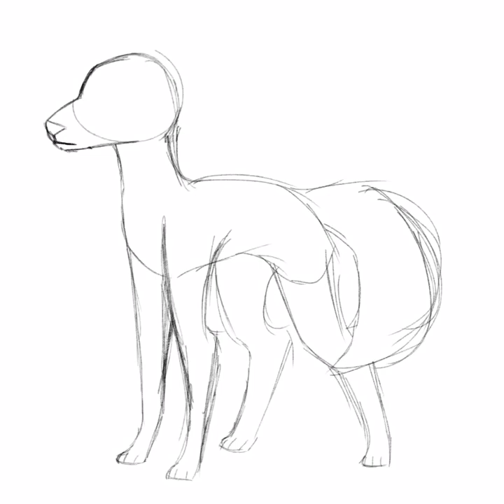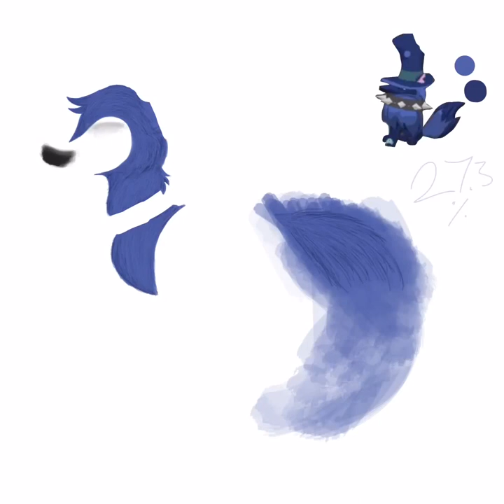|| Skorm Speedart || Animal Jam ||